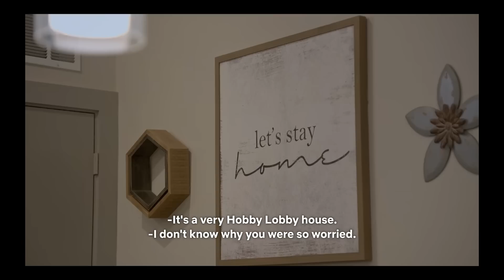There Are Nothing But Toxic People On This Show | Love Is Blind Episodes 5-7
they really do know how to pick people for drama don't they lolll

Episode 5: 00:26
Episode 6: 11:40
Episode 7: 21:55